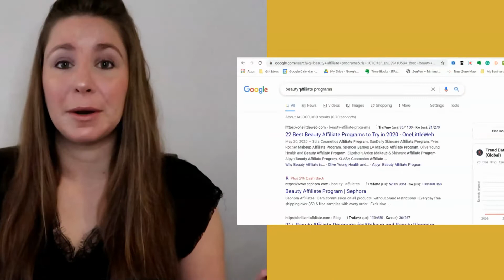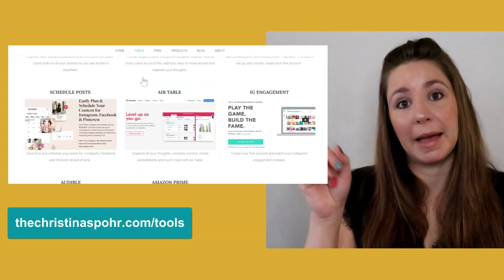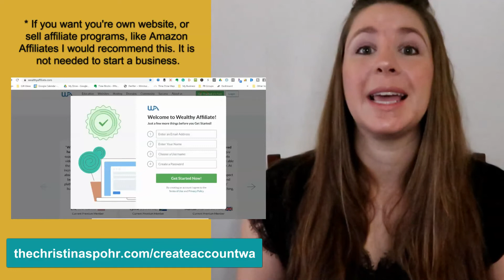STEPS & TOOLS TO START A BUSINESS ONLINE (5 Years Of Mistakes)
START A BUSINESS ONLINE FOR SMALL BUSINESS & NETWORK MARKETERS

Discover some tips to start a business online for beginners. In this video, you'll discover tips on how to start a business online. Use these tips to start a small business online from home. Follow these tips to start a business online for beginners you'll get steps to start a business online today.

One of the first tips to start a business online for beginners is to know what your product or service is. You can start a business online today especially if you do some research and find a company you believe in and find products and services you believe in.

The second tips to start a business online for beginners is to set up a business social media profile or profiles. Where do you want to start a business online, Facebook, Instagram, Twitter... Think about which social media platform you feel most comfortable using. You can always expand later once you get the hang of it you just don't want to spread yourself to thin in the beginning and get discouraged.

Lastly, tips to start a business online for beginners would be to mentally prepare yourself. This is a mental game. You will face rejection, just know you will learn every time someone says no to you and there will be a yes. These are just a few tips to start a business online from home, watch the video to learn more tips.

Did these tips to start a business online for beginners help you? Which tip helped you most start your business?

//LINKS TALKED ABOUT IN VIDEO

//Time Stamps
0:00 Intro
0:59  First Step
3:03  Second Step
5:06  Want To Start A Business But Don't Know What To Sell... Do This
6:11  Third Step
7:19  Fourth Step
8:20  Fifth Step
9:59  Tools To Start Your Business

***RECOMMENDED***

🆓//FREE Turn Engagement Into Followers On Instagram, join the private Facebook Group. This group was created for small business owners & network marketers.  Loaded with resources and a community to help you grow your business on Instagram.

💻//INSTA AUTHORITY PROGRAM Four-week intensive to grow your business using Instagram.  Increase your engagement, followers, and sales.

**P.S. TURN ENGAGEMENT INTO SALES ON INSTAGRAM**